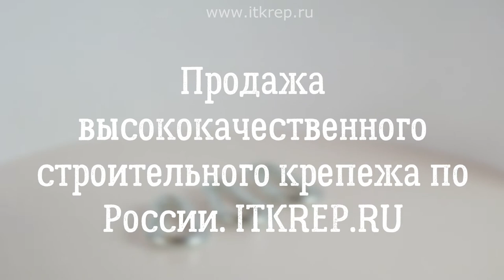Карабин пожарный DIN 5299С